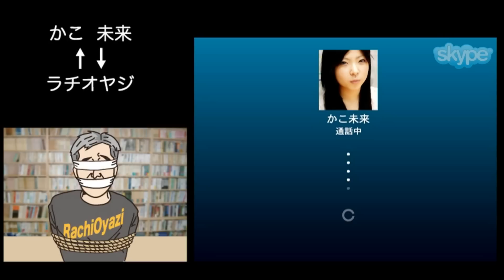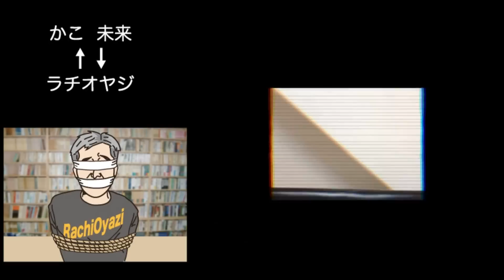【セクハラLIVE】16歳の少女が！！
かこ未来ちゃんも出演する家石田タカフミ作・演出の舞台を
８月１１日、１８時半より新宿で行います！
劇団ドブストライク『濡れＴシャツ』
前売り大人１１００円　大学生以下８００円
※詳細は『劇団ドブストライク』のブログにて！